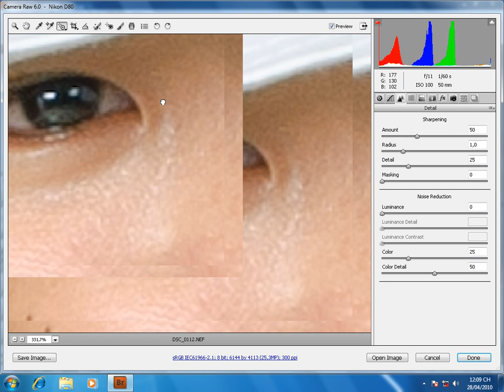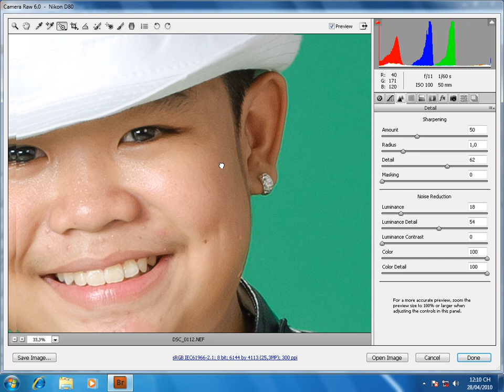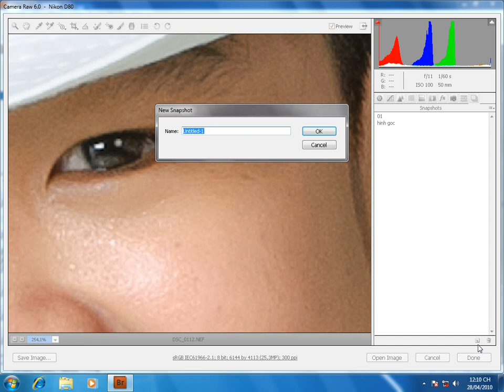Photoshop CS5 - Phan 2 - Bai 4 - Detail